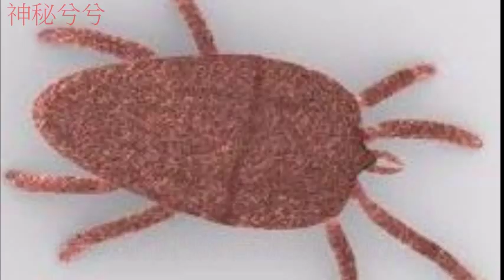7個令人發毛用顯微鏡才能看到的微生物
各位能想像我們生活周遭都有微生物在活動嗎?因為牠們非常得小，我們肉眼看不到，需要用顯微鏡才能觀察到牠們的活動及噁心的面貌，有些放大的模樣，真讓人發毛呢 !螞蟻已經不是最小的昆蟲跟生物了，我們目前知道這些最小微生物的存在，但會不會還有比這些微生物更小的生物存在呢?
7個令人發毛用顯微鏡才能看到的微生物
0:33 霍亂弧菌
1:15 大豆胞囊線蟲
2:01 銹蟎
2:35 孔雀蟎
3:11 紫紅短須蟎
3:47 屋塵蟎
4:20 稻草癢蟎